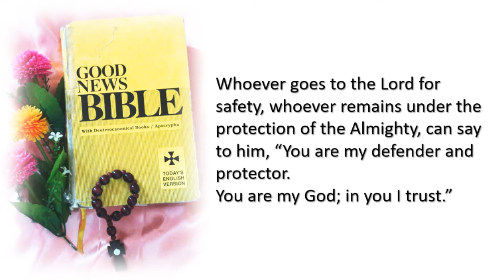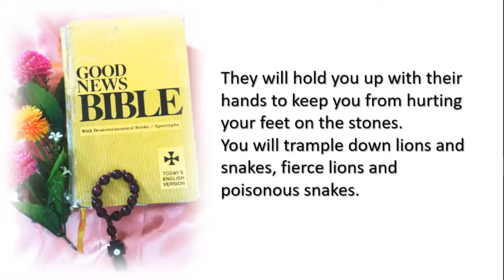Psalm 91 "God our Protector"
This is a chapter from the book of psalms, spoken multiple times to give protection against the evil spirits.